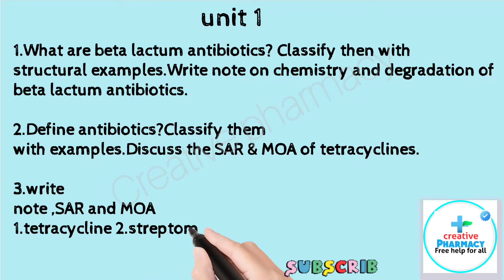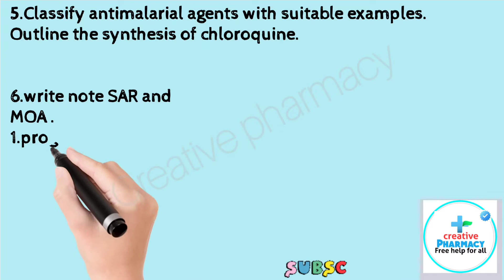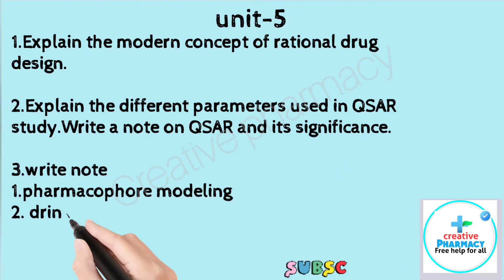Medicinal Chemistry 6th semester Important Questions || Most Important Questions for semester exam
Medicinal Chemistry 6th semester Important Questions || Most Important Questions
Medicinal chemistry 3  6th semester important question ||  important question for  exam

𝐁.𝐩𝐡𝐚𝐫𝐦𝐚 6𝐭𝐡 𝐬𝐞𝐦𝐞𝐬𝐭𝐞𝐫 𝐮𝐧𝐢𝐭 𝐰𝐢𝐬𝐞 𝐢𝐦𝐩𝐨𝐫𝐭𝐚𝐧𝐭 𝐐𝐮𝐞𝐬𝐭𝐢𝐨𝐧𝐬 for  exam

B pharm 6th semester Medicinal chemistry 3 important question,
Medicinal chemistry 3 question paper,